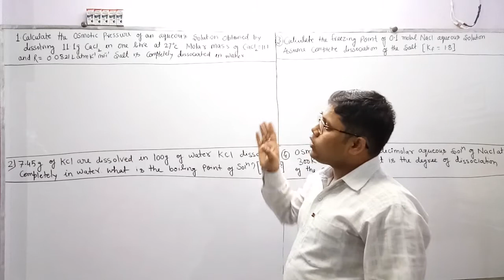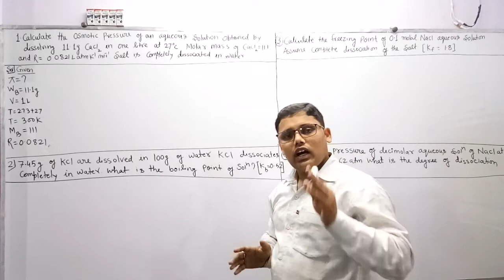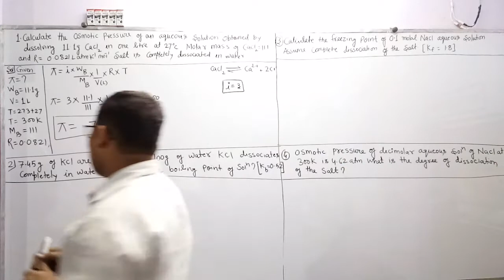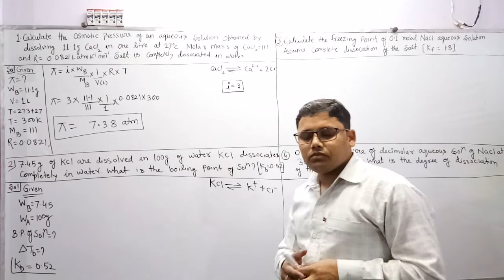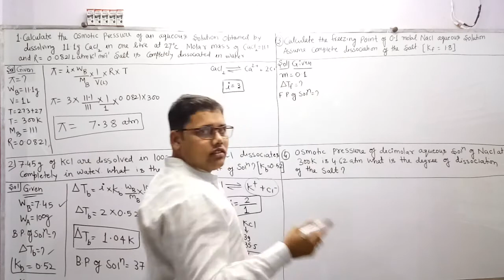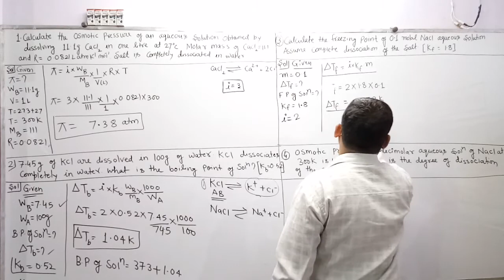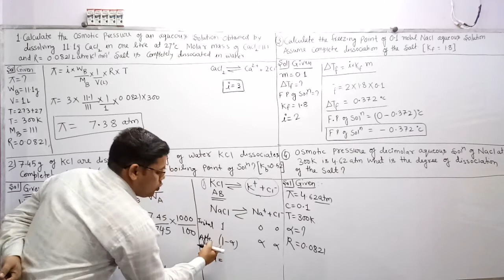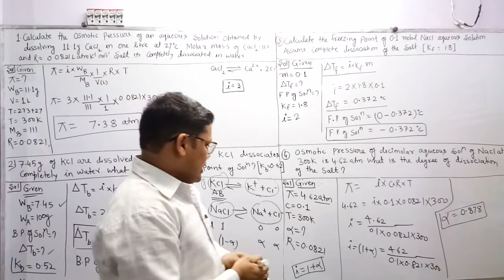Numericals based on association and dissociation Part 1st.[video -22]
Class 12
Hello everyone this is Sachin kr. Sharma on our channel chemistry Adda we are introducing you about "Numericals based on association and dissociation" .
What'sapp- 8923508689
you may also contact via facebook-